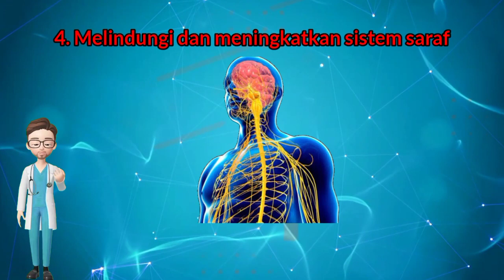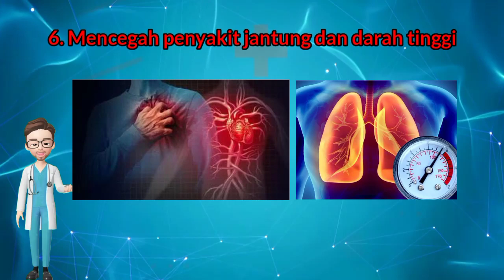6 Manfaat buah duku untuk kesehatan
6 Manfaat buah duku untuk kesehatan